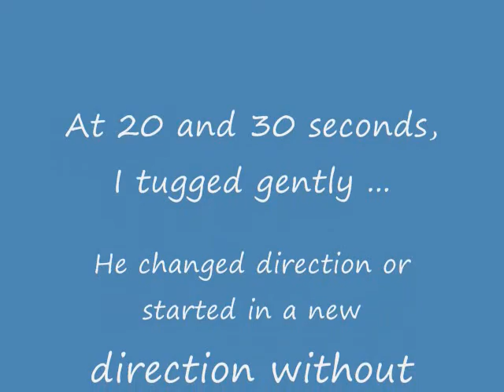Easy Walk dog harness from Premier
The harness is controlled from the front and is not like a flat collar or a head collar (like the Gentle Leader). The harness is to help the dog learn a new way to walk on a leash. you do not need to choke your dog (chain or flat collar) or pinch his neck (prong collar) to teach him. It is you AND the dog... not you against the dog. If he pulls, it's because it is natural to him. He is not stubborn; he is a dog doing what an untrained dog does: pulls!